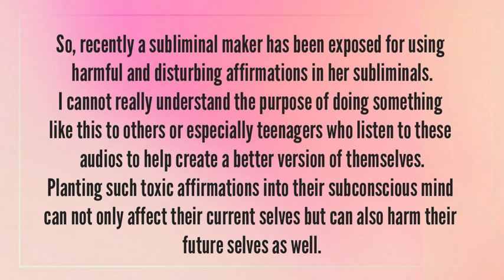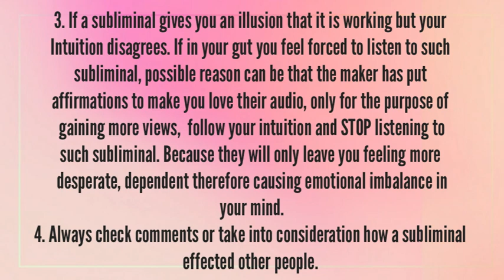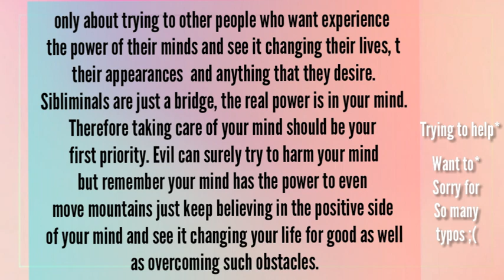How to Survive TOXIC SUBLIMINAL channels Part-1 ( Rose subliminal/ mind power)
There have been quite a lot drama in the subliminal community in last couple of days.
As I have always mentioned in my other descriptions and have urged you guys to
not use fake / harmful / disturbing subliminal channels.
( in this video I tried to provide you with any help I could at the moment, please excuse any typos or grammatical errors 🙏)
Comment down and mention the subliminal channels you trust and don’t trust, to help
those who are new to subliminal/ affirmations.
Also,
Send new requests
( paid requests with a guide to make the
subliminal more effective are open as well,
for details or any questions)
Lastly,
Anyone who has been effected badly by evil channels, I send positive and healing
energy to you.
Lots of love & Peace
La Luna 🌙